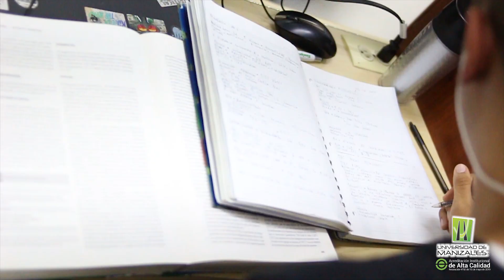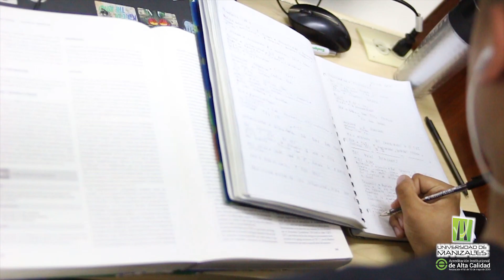Medicina de alta calidad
Después de que e programa de Medicina lograra la acreditación de Alta Calidad Jhon Jairo Botello Jaimes, decano de la Facultad de Ciencias de la Salud, le apuesta a la acreditación internacional en cuatro años promovida por la Asociación Colombiana de Facultades de Medicina.